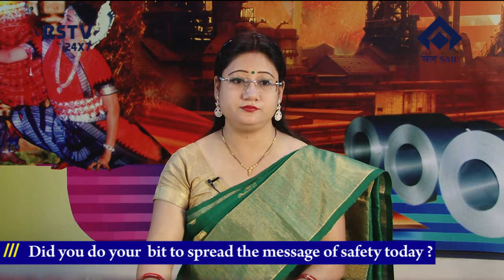ENGLISH NEWS DT- 24/ 1/ 2022